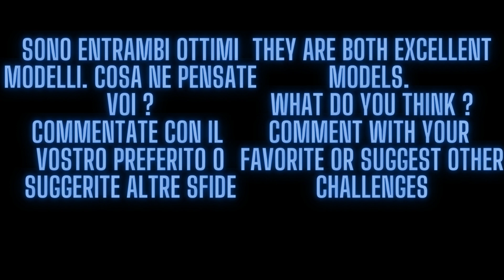FENDT VARIO 207 VS LANDINI 4 80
SALVE A TUTTI IN QUESTO VIDEO PARLIAMO DEL FENDT 207 S VARIO CONTRO IL LANDINI 4 - 80.
SICURAMENTE SIETE APPASSIONATI DI TRATTORI E QUELLO CHE VI MANCA È PROPRIO QUESTO VIDEO.